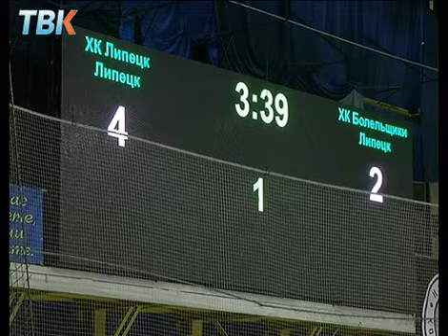ХК "Липецк" на льду встретился со своими болельщиками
На льду звездного встретились кумиры и их поклонники. Накануне в Липецке прошел традиционным матч хоккейного клуба Липецк и его болельщиков. В этом году на лед вышел даже талисман клуба шмель Жэка. За ходом игры наблюдала и наша съемочная группа